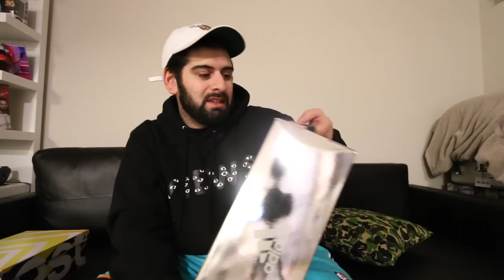HYPEBEAST SHOPPING AT ROUNDTWO ON MELROSE!!!